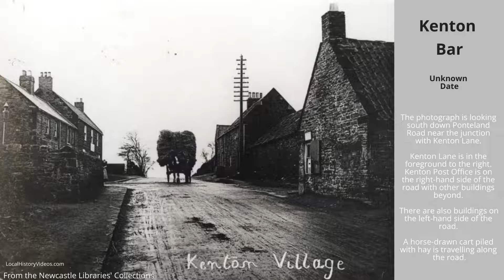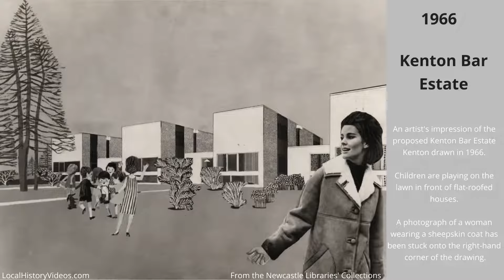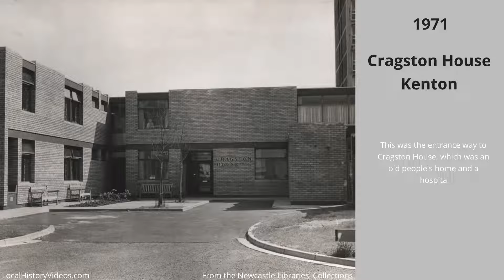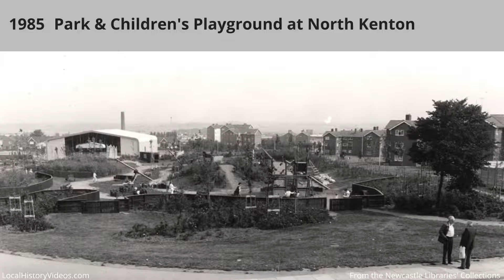Old Photos of Kenton, Newcastle upon Tyne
A showcase of old photos of Kenton, in the northern suburb of Newcastle upon Tyne, showing how the area changed over the course of a century.

Thanks to the Newcastle Libraries' Service.